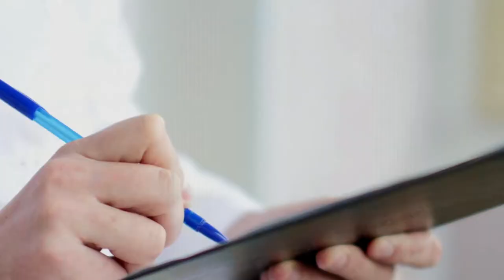Samoan | “Elder Gary E. Stevenson: O Lou Aafiaga Paia Faalemalumalu”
Ua saunia e Elder Stevenson faamatalaga mo se Vaega 3 o aafiaga faalemalumalu.